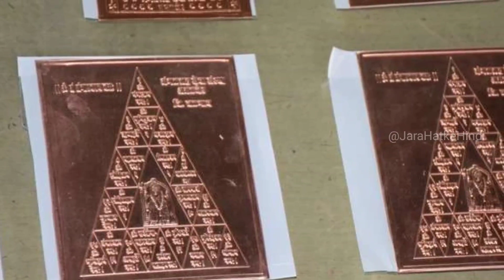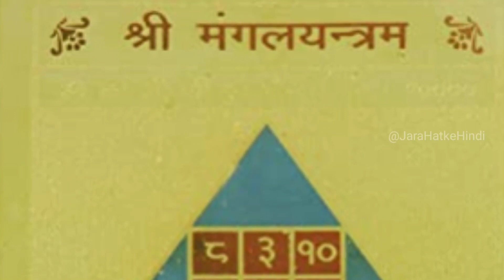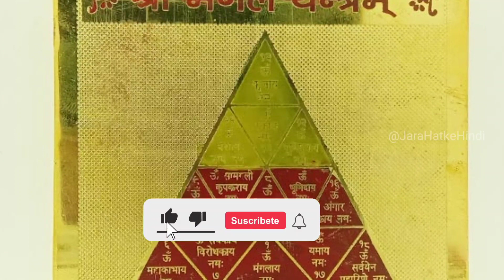मंगल यंत्र को घर में रखने से क्या फायदे होते है, संतान सुख के लिए जरूर रखें